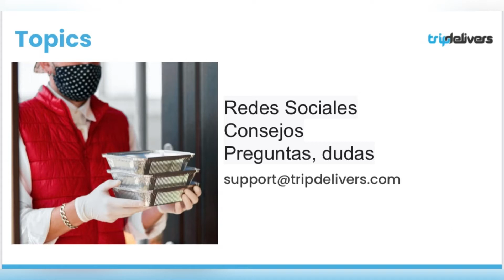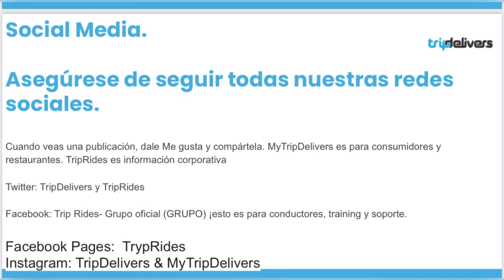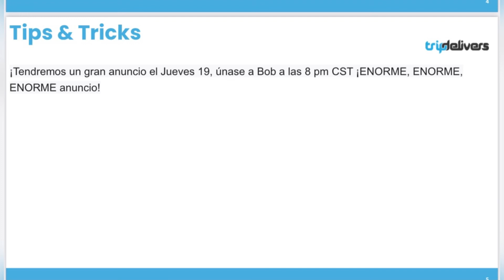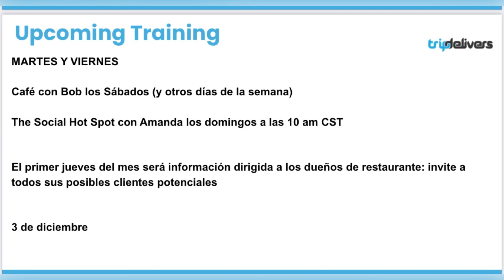Entrenamiento en Español 11/17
Nashville, TN ya está operando!
Más noticias este Jueves 11/19!